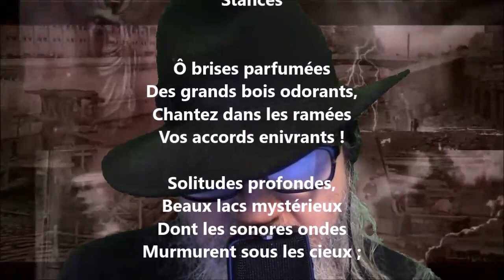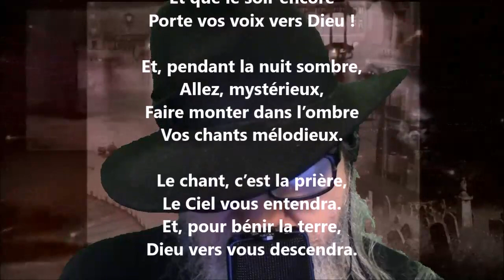Stances - Napoléon Legendre lu par Yvon Jean